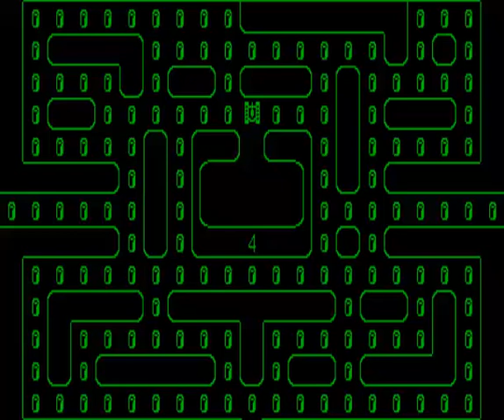Applied Technology MicroBee - Minedrop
Minedrop